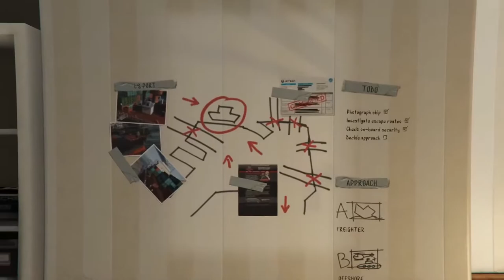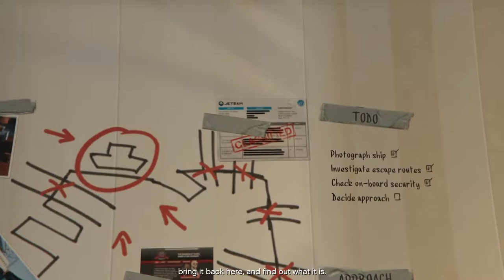GTA 5 PC Mission #28 Scouting the Port